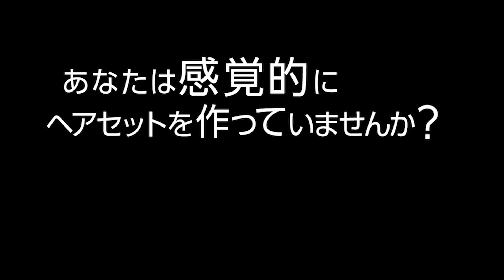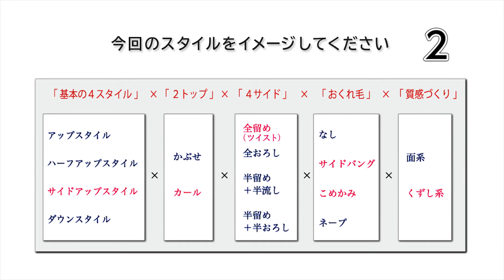『明日から使えるヘアセット』 大友和子 ※サンプル動画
で他の動画も配信しています！

美容師の皆さん、ヘアセットは得意ですか？？
ヘアセットに苦手意識のある方、もっと多くのレパートリーを持ちたい方
どんなお客様にも自信を持って似合わせができるようになりたい方

そんな美容師さんにぜひ知ってほしいのが【galdy. ヘアセット理論】
”1種類のブロッキング”と”基本の4つの型”によって
スタイルのレパートリーが 1,000 パターン以上広がる、体系化されたヘアセット理論です。

この動画では、【galdy. ヘアセット理論】に従って、『基本のサイドアップ』の作り方を解説！
基本ではあるけれど、明日からサロンですぐに使えるスタイルというのも、ポイント！

galdy.ヘアセット理論のブロッキングから
巻き方、スタイルの作り方まで、全部お見せします☆

カールアイロン講習を数多く行う大友氏の
アイロンワークにも注目！